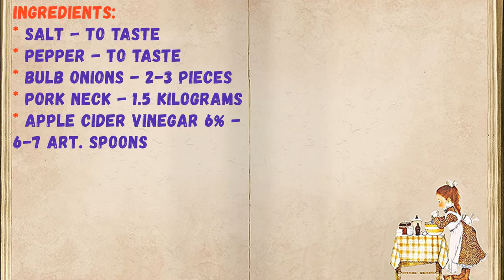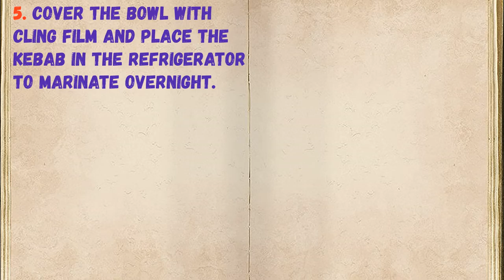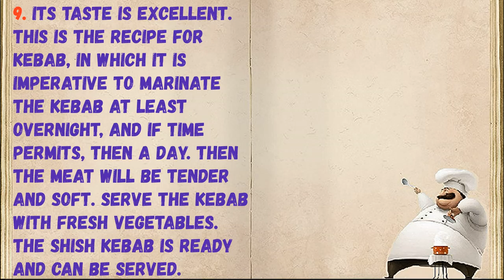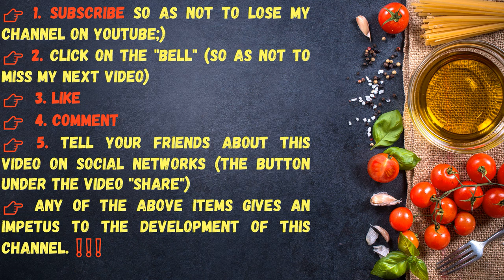Kebab In Apple Cider Vinegar / Book of recipes / Bon Appetit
✅ Kebab In Apple Cider Vinegar 👇

Ingredients:
* Bulb onions - 2-3 pieces
* Pork neck - 1.5 Kilograms
* Apple cider vinegar 6% - 6-7 Art. spoons

👉 Step by step cooking 👇

1. Prepare all the required ingredients. For barbecue, it is advisable to use a pork neck, but you can take a shoulder blade, a back or even a rib.

2. Cut the meat into a large enough piece.

3. Fold the meat into a large bowl, add the onion, cut into large rings, salt and pepper to taste, pour in the apple cider vinegar.

4. Stir well, kneading the meat with your hands, so that it becomes softer and better absorbs the aroma of the onion.

5. Cover the bowl with cling film and place the kebab in the refrigerator to marinate overnight.

6. When the coals are ready, string the meat on a skewer and send it to the grill.

7. Cook the meat until tender, turning the skewer so that each piece is evenly cooked on all sides. The cooking time of the meat will depend on the quality of the heat and the size of the meat pieces.

8. This is how delicious the meat turned out to be!

9. Its taste is excellent. This is the recipe for kebab, in which it is imperative to marinate the kebab at least overnight, and if time permits, then a day. Then the meat will be tender and soft. Serve the kebab with fresh vegetables. The shish kebab is ready and can be served.